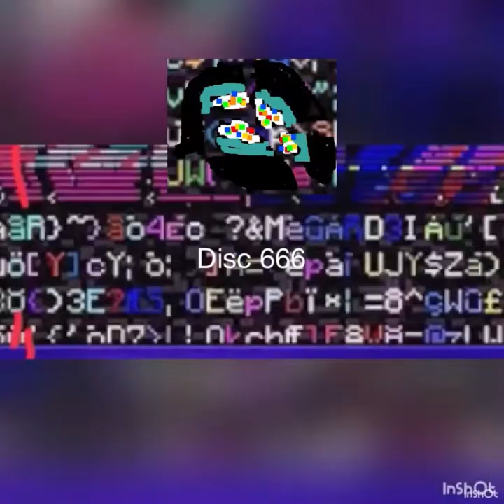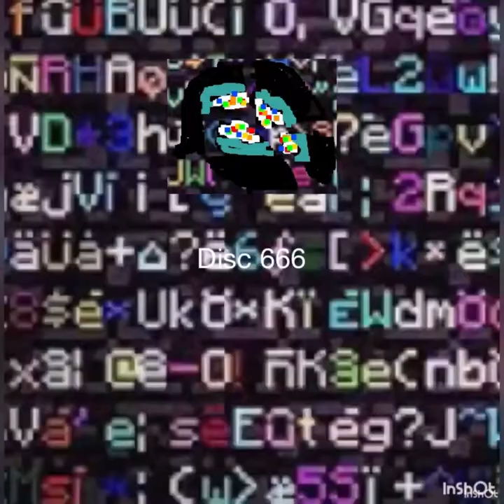Disc 666 - mixed disc